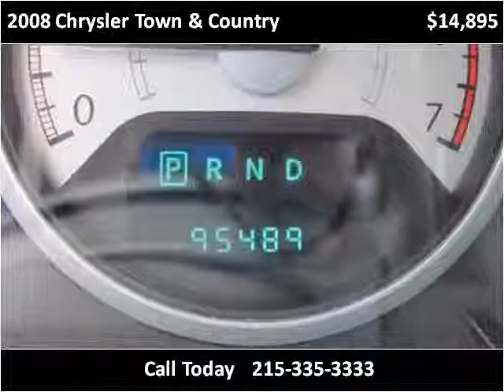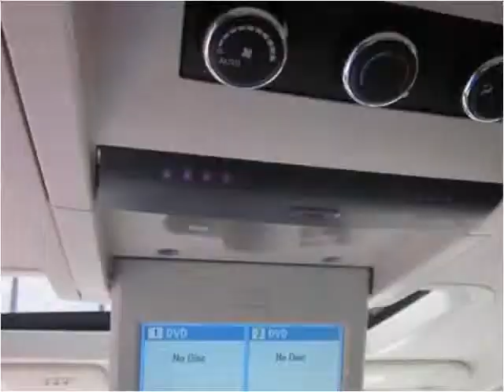2008 Chrysler Town & Country Used Cars Philadelphia PA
This 2008 Chrysler Town & Country is available from Dani's Auto Sales of Torresdale.